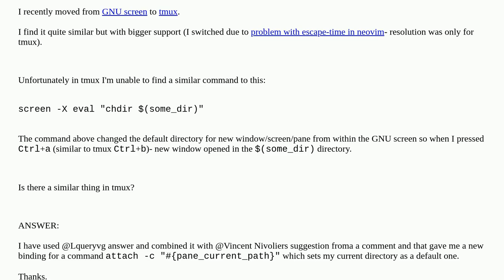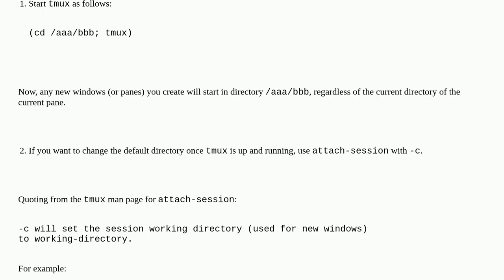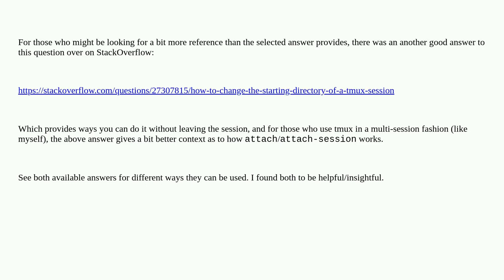Unix: How to change default new window directory from within the tmux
How to change default new window directory from within the tmux

A special thanks goes out to the community

  gnu-screen tmux linux